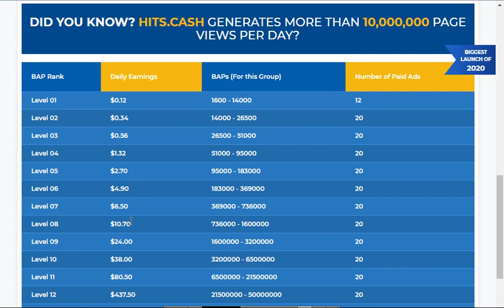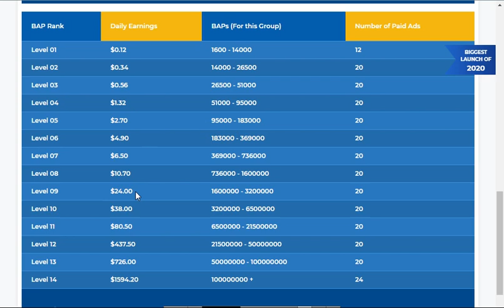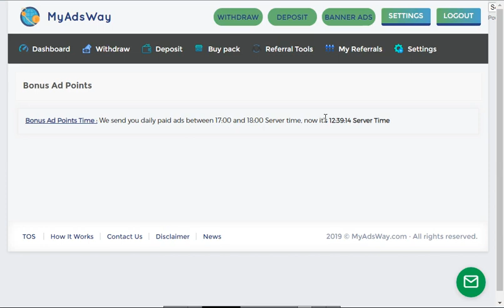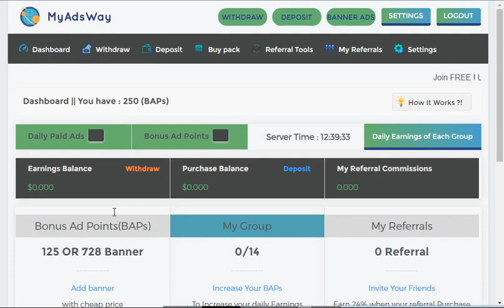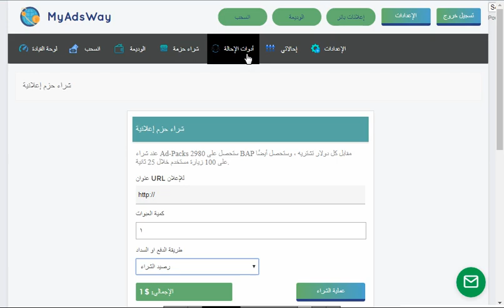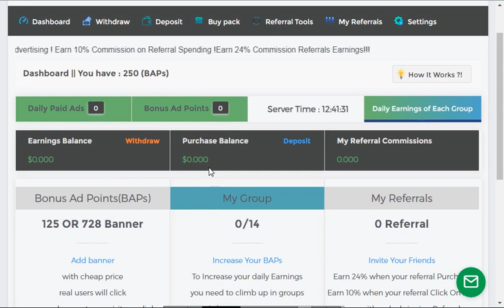موقعين ممتازين جدا لربح الدولار مجاني من الضغط على الاعلانات و يقبله الاستثمار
رابط المؤ قع
الربح.
ربح المال,
المزرعة السعيدة,
بايبال,
بايزا,
payza,
payoneer,
مواقع صادقة,
ربح البيتكوين,
Proof payment,
ربح 1$,
ربح 2017,
ربح 5$,
ربح البيتكوين,
ربح البيتكوين كل 5 دقائق,
ربح المال,
ربح بلياردو,
ربح بيتكوين,
ربح بيتكوين مجانا,
ربح تابلت,
ربح تعبئة,
ربح تلفون,
ربح ثواني,
ربح حقيقي,
ربح حقيقي من الانترنت,
ربح حلال,
ربح حلال من الانترنت,
ربح حوحو,
ربح دريس,
ربح دقيقة,
ربح دوجكوين,
ربح دولار,
ربح دولارات,
ربح ذهب,
ربح راتب شهري,
ربح ربح,
ربح رصيد,
ربح روبل,
ربح روبل 2017,
ربح روليت,
ربح زوار كثر,
ربح ساتوشي,
ربح طريقة,
ربح فلوس,
ربح فيزا,
ربح قمار,
ربح كاش يو,
ربح كاميرا,
ربح كوينز,
ربح للمبتدئين,
ربح لوتو,
ربح مال,
ربح هاتف,
ربح هاتف مجانا 2017,
ربح هدايا,
ربح هواتف,
المواقع الربحية .
ربح الدولار .
هشتاج.